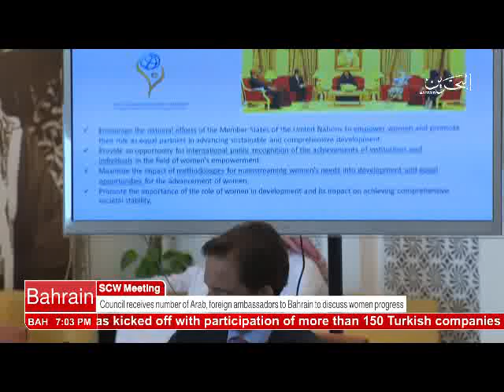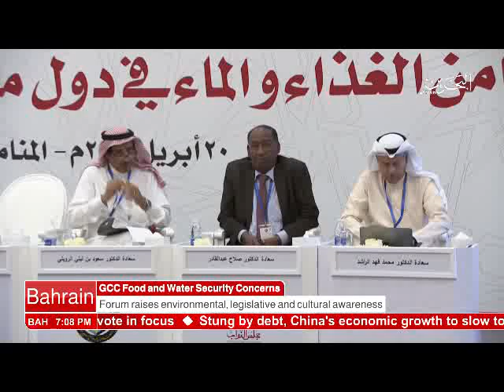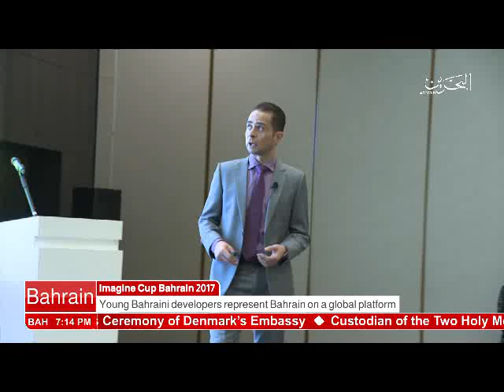Bahrain English News Bulletins 20-04-2017